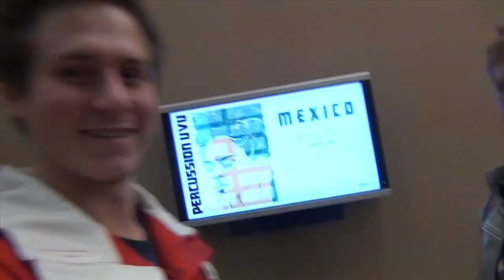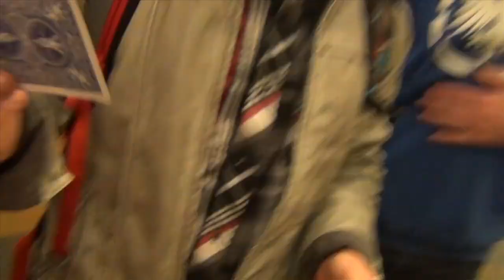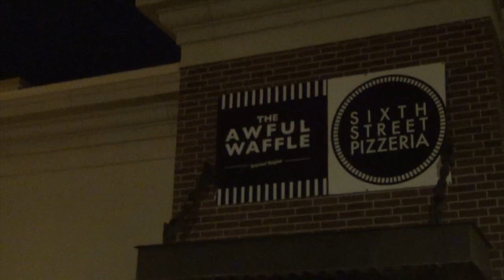FILMING WITH STUART EDGE!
Social Network Stuff you MUST follow us on!

Justin |
Vine - Justin Stuart

Andrew |
Vine - Andrew Scites